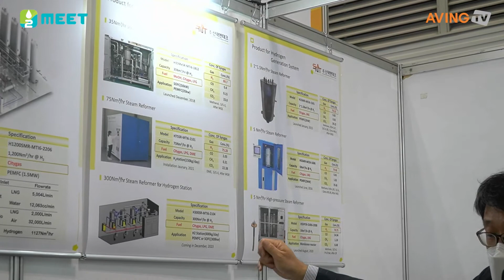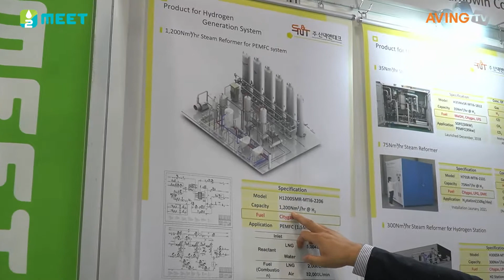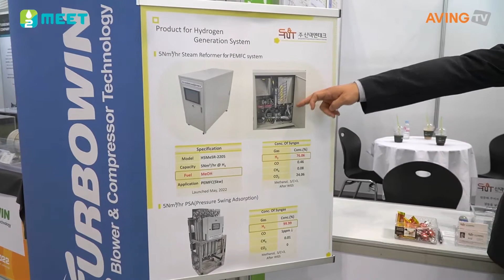신넥앤테크, H2 MEET 2022서 수소 생태계 인증 지원 & 위험성평가 서비스 알렸다... “위험 및 신뢰성 관련 솔루션 제공!”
㈜신넥앤테크(대표 신장식)는 8월 31일(수)부터 9월 3일(토)까지 나흘간 고양 킨텍스에서 개최하는 H2 MEET 2022에 참가했다.

신넥앤테크는 2015년 설립한 추출 수소발생기 전문기업으로, 기체 연료인 도시가스는 물론, LPG, 메탄올, 바이오에탄올, DME 등의 액체연료용 추출 발생기를 제품화해 연료전지시스템용 추출 수소발생기 제품으로 공급하고 있다. 다년간 누적해온 추출 수소발생기 설계 및 운영 노하우를 바탕으로 고객사 수요에 부합하는 최적의 제품 공급을 위한 핵심 기술력을 보유하고 있는 기업으로 주목받고 있다.

이번 전시에서 신넥앤테크는 메탄올을 연료로 하는 5kW급 PEMFC용 수소 추출기를 선보였다. 이는 혼합가스 제조파트인 개질기와 가스정제 파트인 PSA가 일체형으로 구성된 제품이며, 현재 1세대 모델인 시작품을 제작 완료해 중국 고객사에 제공, 테스트를 거치는 중이며, 추가로 1세대 운전 시 발견된 문제점을 대거 개선한 2세대 제품을 출품할 계획이다.

신넥앤테크의 2세대 PEMFC용 수소 추출기는 전작보다 공급 열량 최적화를 위한 버너 형상과 개질기의 구조 설계와 열 회수 최적화를 위한 열교환 개념을 도입한 설계에 중점을 두고 개선을 이뤘다. 향후 시장 출시를 위한 지속적인 기술 개발을 이어나갈 것이라고 신넥앤테크 측은 전했다.

신넥앤테크 관계자는 “2020년 이후 3년째 본 전시회에 꾸준히 참가해왔으며, 지난해 수주된 제품을 중심으로 자사의 기술력을 홍보하고자 참여하게 됐다”라며, “특히 이번 전시회에선 5kW급 PEMFC용 메탄올 기반 추출 수소발생기 핸들과 지난해 수주해 현재 제작 중인 1.5MW급 도시가스 기반 추출 수소발생기에 대한 설계 자료 등을 전시함으로써 현재까지 기술 개발에 주력했던 직원들과 잠재 고객사들에 현재 수소 에너지 시장에서 자사의 수준을 확인시켜드리고자 한다”라고 이번 전시 참가 이유를 밝혔다.

이어 “또, 역시 지난해 수주해 진행 중인 1,200Nm3/hr급 PEMFC용 도시가스 기반 추출 수소발생기 프로젝트를 필두로 대용량화 추진 중이며, 향후 2,400Nm3/hr급까지 제품 용량을 업그레이드할 것”이라고 덧붙였다.

한편, H2 MEET(Mobility+Energy+Environment+Technology)는 올해로 3회 차를 맞이한 국내 최대 규모의 수소산업 전문 전시회로, 기존 수소모빌리티+쇼에서 명칭을 변경했다. H2 MEET 조직위원회(한국산업연합포럼, 한국자동차산업협회, 수소융합얼라이언스, 수소에너지네트워크, 한국수소산업협회)가 주최하고, KOTRA, KINTEX, H2 MEET 조직위원회가 주관하며, 산업통상자원부, 환경부, 국토교통부가 후원했다. 전시품목은 다음과 같다. △수소 생산-수전해, 탄소포집, 신재생에너지(풍력, 원자력) 등 △수소 저장·운송-수소충전소, 수소탱크, 액화·기체, 파이프라인, 운송(해상, 육상), 안전 등 △수소 활용-모빌리티, 연료전지, 철강, 화학 등 관련산업 등